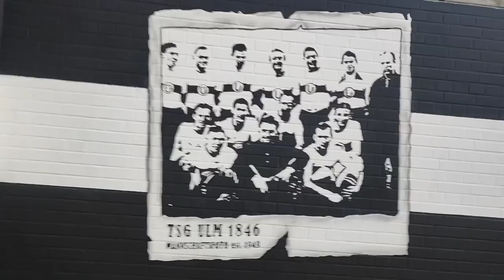SCHALKE FANS MEGA SUPPORT 🔥 ULM HAT MICH ÜBERZEUGT! 🤝 | SSV Ulm 1846 vs FC Schalke04 | Stadionvlog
Heute sind wir im Donaustadion in Ulm und schauen uns das Testspiel von SSV Ulm 1846 gegen FC Schalke04 an und fiebern mit den Fans mit 💪⚽